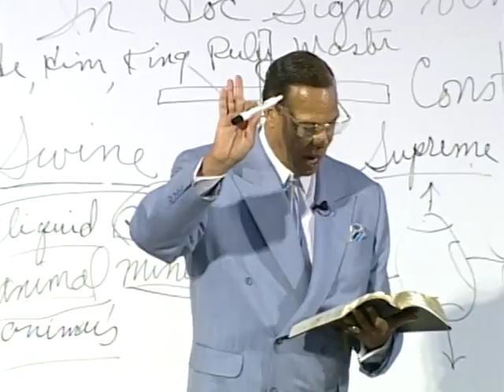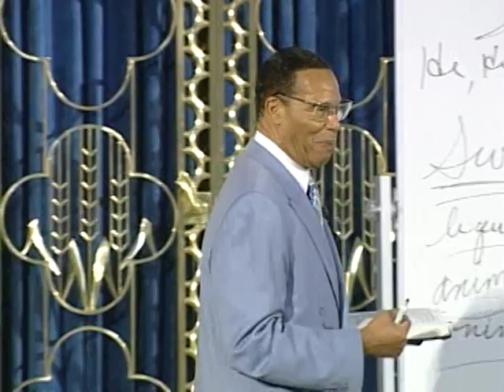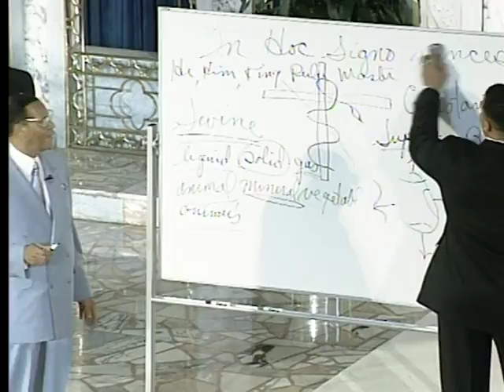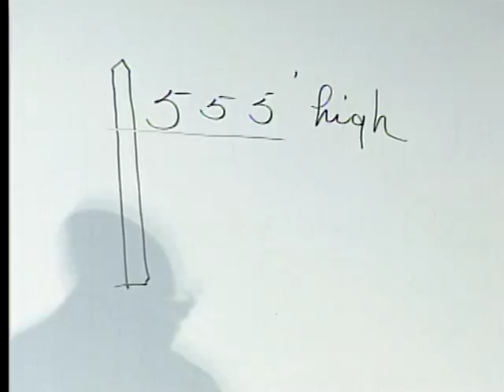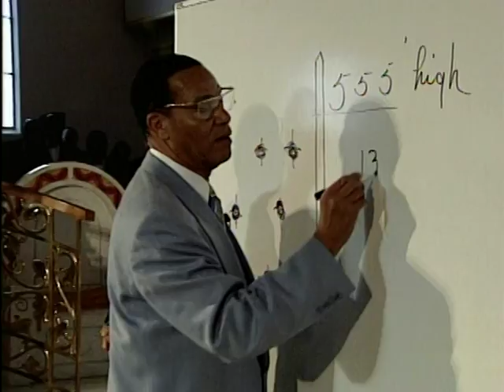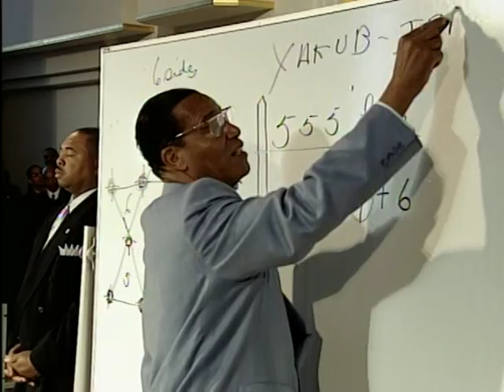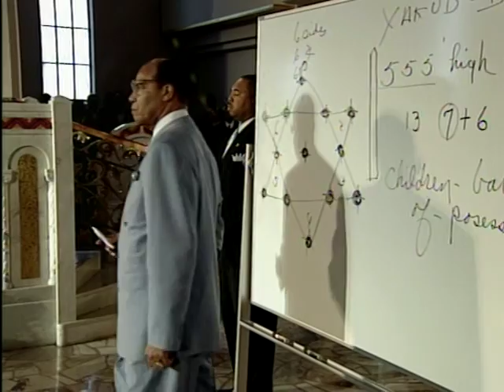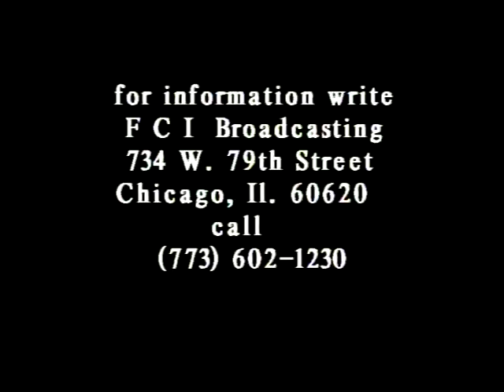Master Fard Muhammad: The Man and What He Revealed by The Honorable Minister Louis Farrakhan Part 5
Master Fard Muhammad: The Man and What He Revealed by The Honorable Minister Louis Farrakhan delivered at Mosque Maryam on March 25, 2001-Chicago, IL.